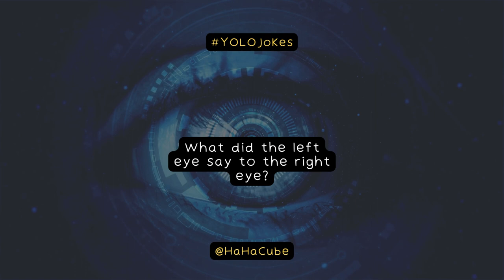Funny Memes | Funny Joke | YOLO Jokes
Funny Memes Daily | Daily Comedy Videos | HaHa Cube